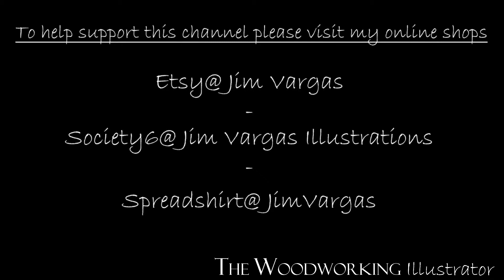Dollarstore Clipboard Teaser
This video clip is a teaser for a project in the works in which I take a dollar store clip board and cut it up and mix it with resin. Want to see how it turns out?